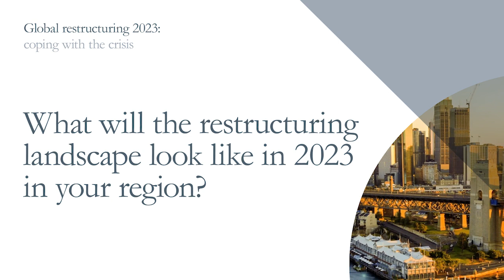Australia - Restructuring predictions 2023